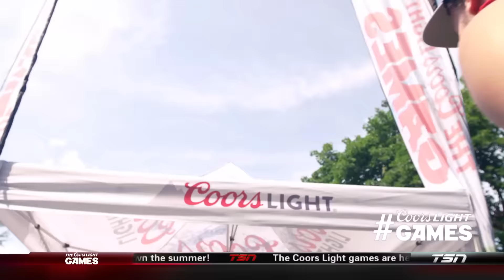Coors Light Games: BeerFest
Welcome back to TSN SummerCentre: Things are starting to heat up at BeerFest! Cabbie and Beatrice Bouchard hit up regionals in search of the top amateur athletes in all your favourite Coors Light Summer Games. Win and you're in for Nationals!